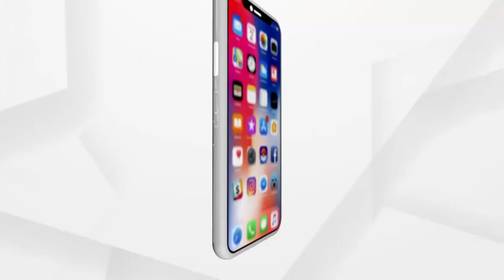ଚୀନର ଉହାନ ଲ୍ୟାବ ଲିକ ଥିଓରୀର ହେବ ତଦନ୍ତ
ଚୀନର ଉହାନ ଲ୍ୟାବ ଲିକ ଥିଓରୀକୁ ନେଇ ମୁହଁ ଖୋଲିଲେ ହୁ ମୁଖ୍ୟ ଟେଡ୍ରସ୍ ଘେବ୍ରେସସ । ଉହାନ ଲ୍ୟାବ ଲିକକୁ ନେଇ ସମସ୍ତ ତଥ୍ୟ ଅମେରିକା ତଦନ୍ତକାରୀ ଟିମକୁ ଦେଉ ବୋଲି ସେ କଡା ଚେତାବନୀ ଦେଇଛନ୍ତି ।